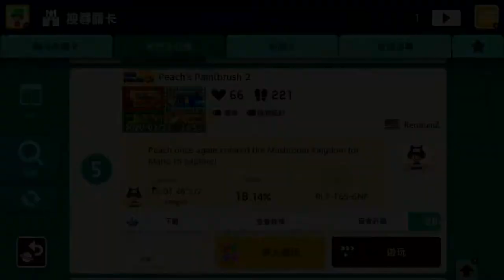Super Mario Maker 2 - Peach's Paintbrush 2 by RenziumZ - No Commentary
Super Mario Maker 2 - Peach's Paintbrush 2 by RenziumZ